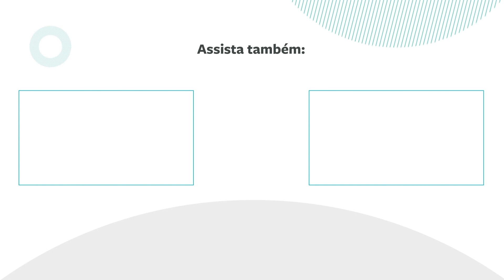Ofertas Públicas: Modernização da regulação do mercado de capitais | Gustavo Gonzalez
Reforma das Ofertas Públicas - ICVM 400/476

O webinar promoveu um debate de altíssimo nível com um time de especialistas: Gustavo Gonzalez (Professor, ex-CVM), Henrique Filizzola (StoccheForbes), João Camarota (Morgan Stanley), Nair Saldanha (Madrona). Mediação de Fabiana Sakai (Milbank).

A CVM abriu audiência pública em 10 de maio deste ano, propondo uma reforma na regulamentação das ofertas públicas (ICVM 400/476).

A Abrasca realizou um trabalho intenso no tema, contando com a participação de suas associadas o que resultou na carta com sugestões que foi enviada à CVM.

Realização: Abrasca (Associação Brasileira das Companhias Abertas)